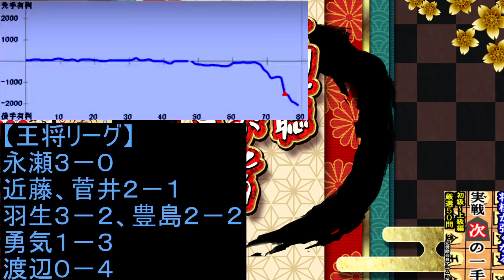羽生善治九段ｰ渡辺明九段 第73期王将リーグ（主催：毎日新聞社、スポーツニッポン新聞社、日本将棋連盟） 横歩取り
実戦に強くなる！一手詰200問その２

音楽
kk　さん